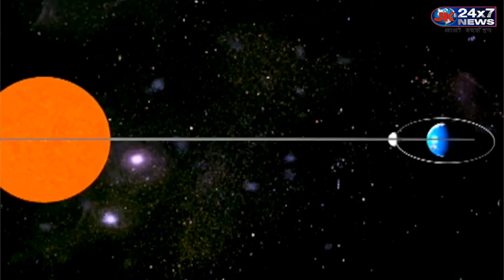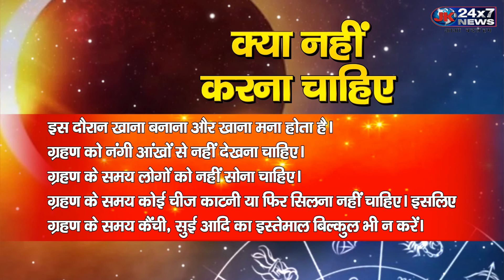Surya Grahan 2022 : साल का आखिरी सूर्य ग्रहण | Diwali 2022 | Sun Eclipse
इस बार दीपावली के अगले ही दिन सूर्य ग्रहण है
सूतक काल यानी ग्रहण का अशुभ समय 12 घंटे पहले शुरू हो जाता है
इसलिए दिवाली की रात महालक्ष्मी की पूजा की जाएगी और अगले दिन ग्रहण का सूतक काल सूर्योदय से पहले शुरू हो जाएगा
ऐसा माना जाता है कि ग्रहण सभी राशियों के लोगों को प्रभावित करता है